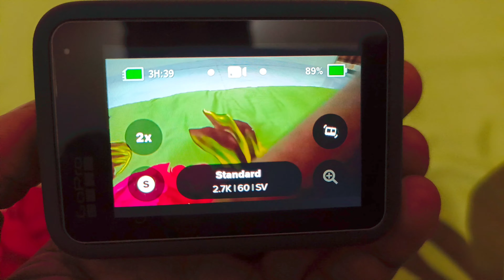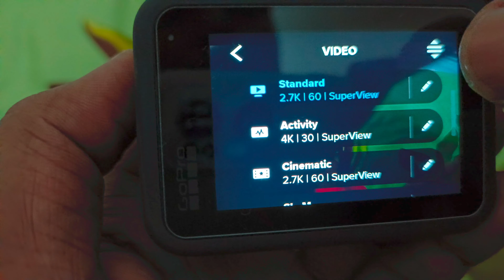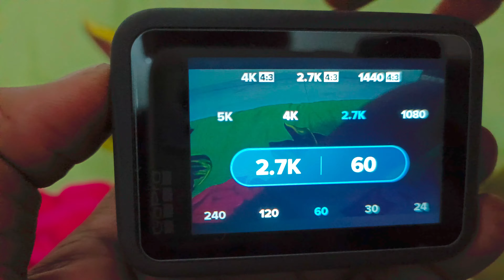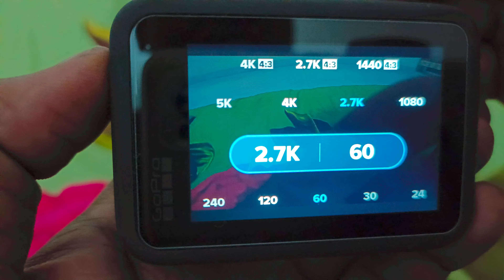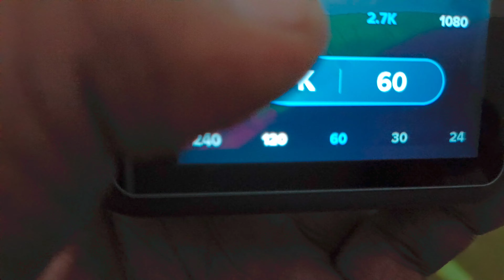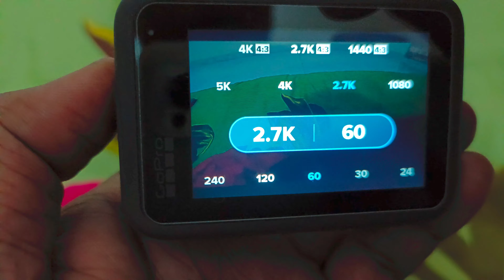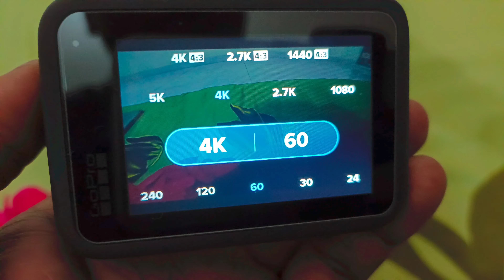How to set Aspect ratio 16:9 in Gopro Hero9 Black for motovlogging || Youtube Aspect ratio setting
আসসালামু আলাইকুম।